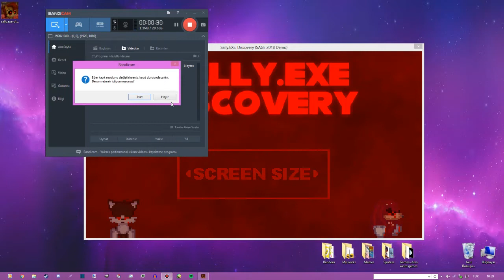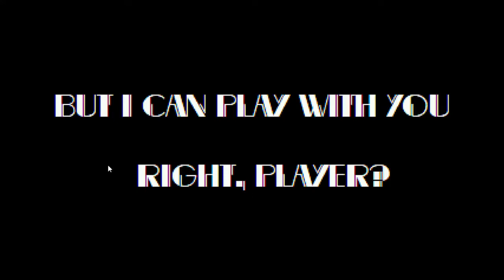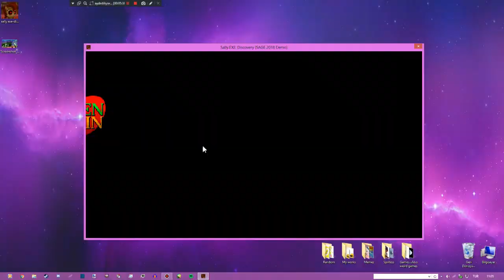NEW DEMO WITH EASTER EGGS | Sally.EXE: The Discovery